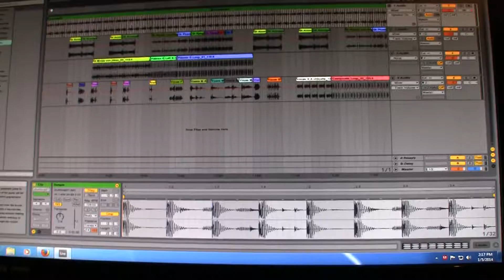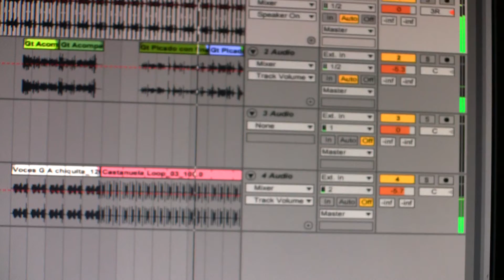Max-Flamenco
A small project that I'm working on Flamenco with Dance music